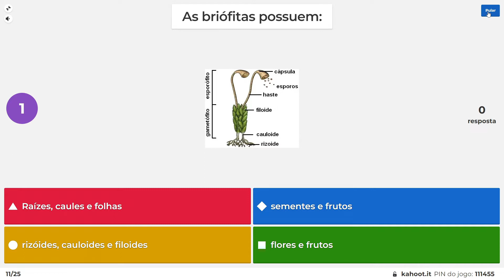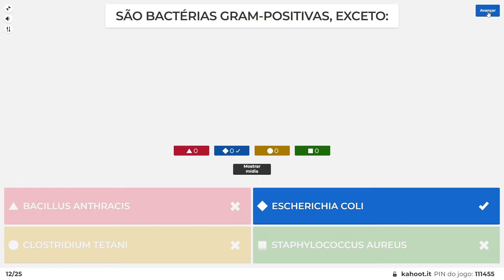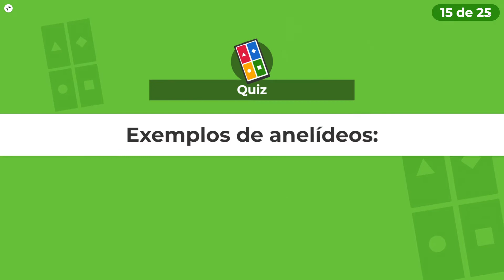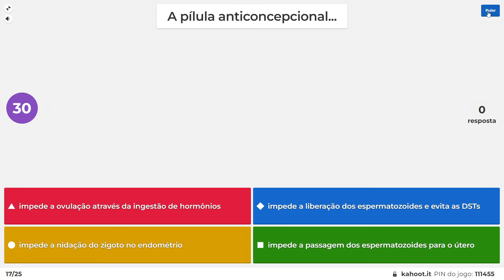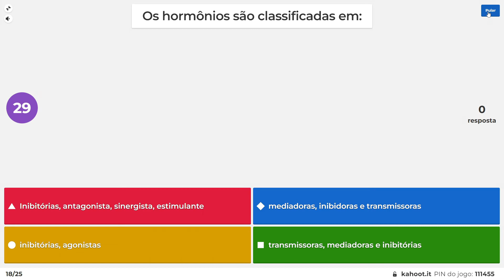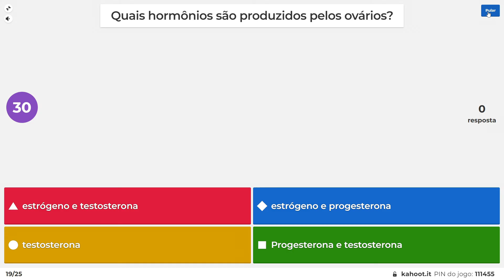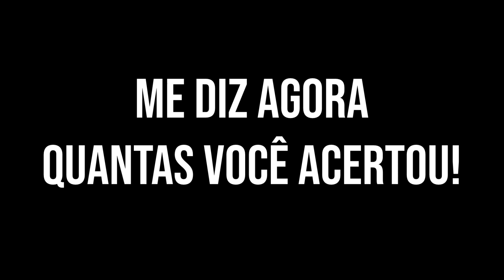TESTE DE BIOLOGIA: Será que Você Consegue Acertar TUDO? (Quiz de Biologia) #2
Quiz de biologia para você treinar e ver quantas acertou! Me diz o resultado. Eu quero saber. Bom teste!
Aqui no canal Biolodúvidas você estudante encontra aulas de biologia de todos os assuntos do ensino médio, vestibulares e ensino superior. Aulas de bioquímica, citologia, embriologia, seres vivos, reino monera, reino fungi, reino protista, reino plantae, reino animal, anatomia humana, histologia, microbiologia, parasitologia, ecologia, genética e evolução. Além disso, posto vários vídeos de curiosidades e dicas de estudos.